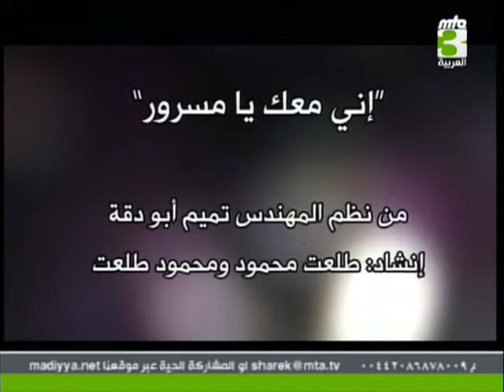مجالس الذكر - 4 أغسطس 2012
برنامح حي ومباشر يأتيكم خلال شهر رمضان المبارك من أستوديوهات الجماعة الإسلامية الأحمدية في الديار المقدسة - الكبابير

برامج مرئية في شتى المواضيع الدينية والعلمية والفكرية تبين فكر الجماعة الإسلامية الأحمدية، وتتناول العديد من المفاهيم الخاطئة والمخالفة التي يروج لها بعض المسلمين في العالم الإسلامي وهي لا تمت إلى الإسلام بصلة. كما تتناول هذه البرامج تفسير الجماعة الإسلامية الأحمدية ونظرتها للمواضيع الإسلامية والدينية المختلفة. أيمن المالكي ، تميم أبو دقة ، عبد القادر مدلل